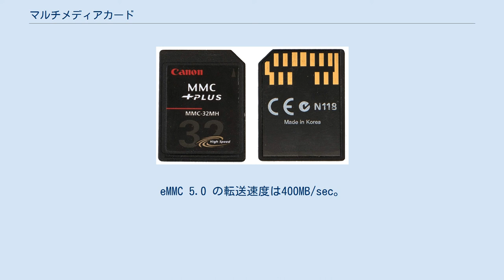マルチメディアカード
マルチメディアカード マルチメディアカード（Multi Media Card）とは、メモリーカードの規格である。
MMCと略される。
 サンディスクとシーメンス（インフィニオン・テクノロジーズ）が共同開発し、1997年11月に発表した規格が元となって1998年10月に設立されたMultiMediaCard Associationが規格の開発維持を行っている。
 サイズは 32mm×24mm×1.4mm、重さは2g未満である。
 インタフェースは7ピン・シリアルで、クロックは最大20Mbps、書き込み速度は最大2MB/s程である。
 Version 4.2まではSPIモードがあり、低速で良ければSPIバスでの複数デバイスの接続を簡単にできた。
 記憶容量は当初の4MBから順次増加し、最大4GB（2005年）までのメディアが存在する。
 高速化した HS-MMC（52MB/s, 13ピン）やミニサイズの RS(Reduced Size)-MMC（24x18x1.4mm）、さらに小型のMMC Micro、コンテンツ保護機能があるSecureMMC（UDAC-MB方式）などのバリエーションがある。
 このように高速化が進んだ結果、端子数の少ない高速インタフェースとしてSIMカードの高速化や、超小型ハードディスクドライブ用にATAコマンドへ対応し低消費電力インタフェースとしてなど、応用範囲が広がりつつある。
 SDメモリーカードとは物理形状・電気特性・コマンドフォーマットで互換があるため、SDメモリーカードを使用している機器でもマルチメディアカードを利用できることが多い。
但しコマンド自体は機能置き換えや追加があり互換は無い。
 日本国外では携帯電話シェアトップのノキアがRS-MMCを外部メディアとして採用していたために需要も大きかったが、近年ではそのノキアもmicroSDカードにシフトしている。
日本では、もともとマイナーだったことに加え上位互換性のあるSDメモリーカードの急速な普及によりほとんど見かけなくなり、過去の規格と見られていた。
 2004年12月に発売されたノキア製携帯電話Vodafone 702NK (Nokia 6630)のヒットにより同端末に採用されているRS-MMCの取り扱いを始めるメーカーやショップが現れるなど、一時注目を集めた。
加えて、FreeBSDではSDメモリーカードの特許問題を回避するためSDメモリーカードを「マルチメディアカードの例外的な実装」として認識し「SDメモリーカードではない」と主張、実装が進められている。
またMMC microというさらに小型のカードも発売され、また新たにカシオやキヤノンのデジタルカメラにMMCplusも対応している。
 MMCplus High Speed 32 MB eMMC は embedded MMC の略で、MMC のコンポーネントを BGA パッケージに入れた物。
SPIバスはサポートしない。
スマートフォンやタブレットなどでよく使われている。
JEDEC より 2013年10月に eMMC 5.0 が、2015年2月に eMMC 5.1 がリリースされた。
eMMC 5.0 の転送速度は400MB/sec。